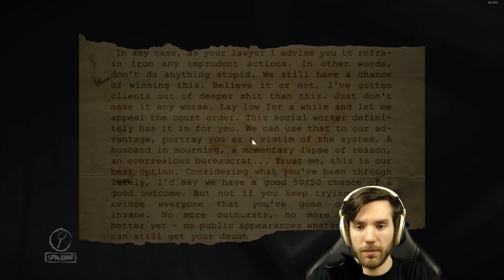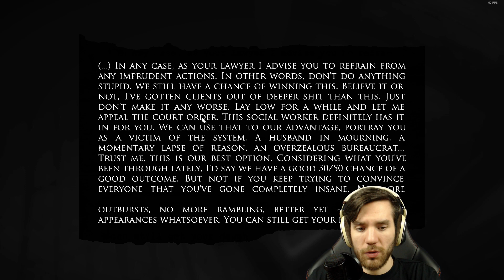Layers of Fear | Playthrough | Ep. #4